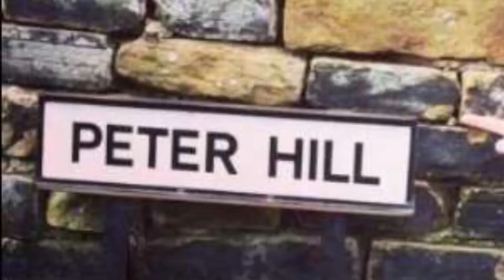The Epic Meme Reviewer Part 2 | Tik Tok Edition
He'll yeah the first part 2 on Air Cooled Thomas.

Thanks to the Premium Air Coolers for their continued support